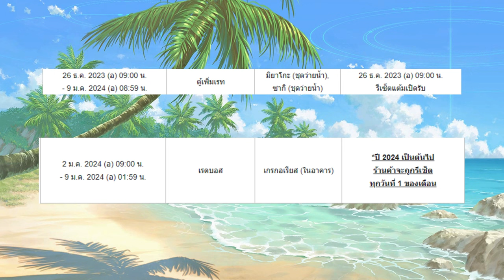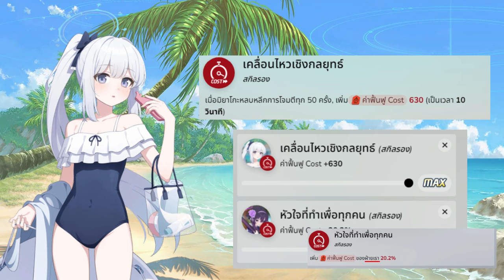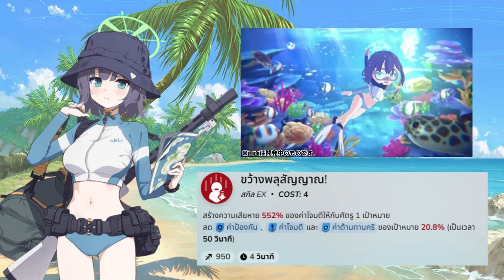[Blue Archive] ควรเปิดตู้มิยาโกะ/ซากิ ซัมเมอร์ไหม? (กระต่ายซัมเมอร์)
Timestamps
0:00 - สรุปเปิดตู้นี้ดีไหม
1:45 - มิยาโกะซัมเมอร์
3:30 - ซากิซัมเมอร์
5:30 - มิยุซัมเมอร์
7:33 - ปิดท้าย